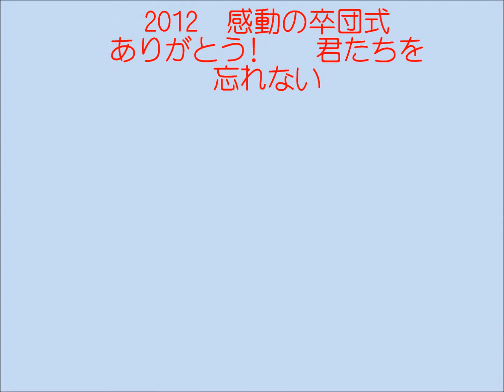2012年 卒団式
スーパーヒーローズ　卒団式　2012